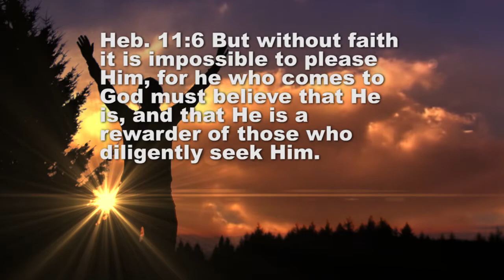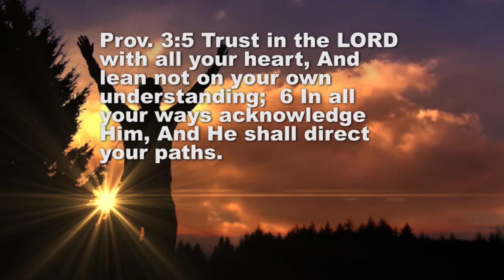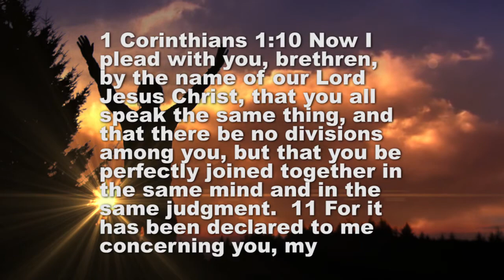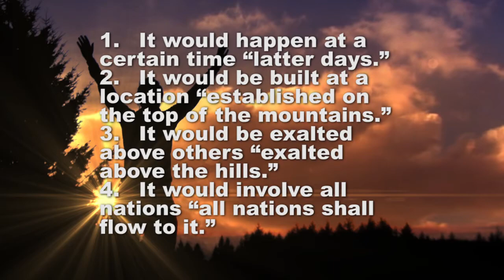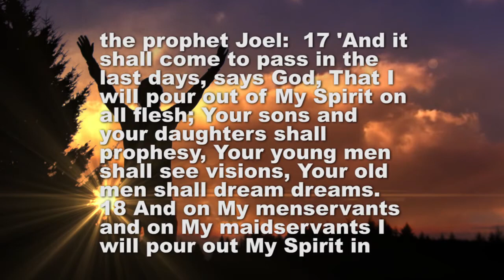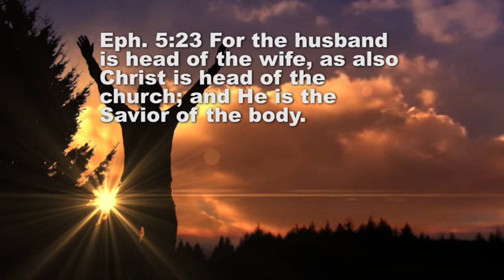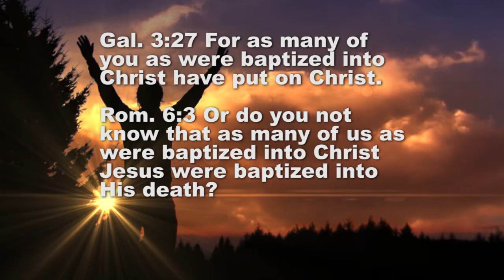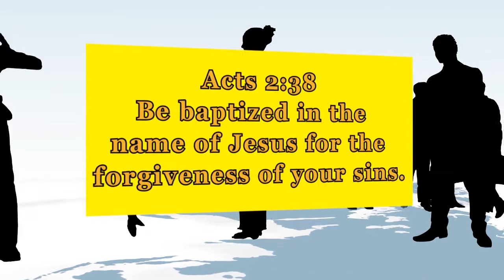Things I wish people understood about the church of Christ 1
CHURCH OF CHRIST SERMON SERIES Things I wish people understood about the church of Christ 1